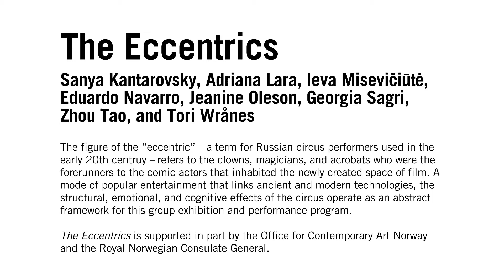The Eccentrics Performance Program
The figure of the “eccentric” – a term for Russian circus performers used in the early 20th century – refers to the clowns, magicians, and acrobats who were the forerunners to the comic actors that inhabited the newly created space of film. A mode of popular entertainment that links ancient and modern technologies, the structural, emotional, and cognitive effects of the circus operate as an abstract framework for this group exhibition.

The Eccentrics performance program extended out of the works on view by four of the exhibiting artists, Tori Wrånes, Georgia Sagri, Jeanine Oleson, and Ieva Misevičiūtė.

Tori Wrånes
Performance, January 24, 2016, 5pm, SculptureCenter, New York
Performed by Lisa Asplund, Lasse Marhaug, Constance Tenvik, and Tori Wrånes
Courtesy the artist

Georgia Sagri
Sunday Stroll Undone and Redone, 2016
Performance, February 2, 2016, 7pm, SculptureCenter, New York
2 hours
Courtesy the artist

*The performance piece Sunday Stroll Undone and Redone derives from Sunday Stroll Undone, with Hunter Hunt-Hendrix, 2015. Bunkier Sztuki, Kraków and Nika Kowska. Courtesy the artist and Nika Kowska.

Jeanine Oleson
Does it matter? Hands down, yes., 2016
Performance, March 1, 2016, 7pm, SculptureCenter, New York
Performed by Beth Griffith, Jeanine Oleson, Lisa Reynolds, Diwa Tamrong and nyx zierhut
Lighting and production assistance by Elizabeth Harnarine
Courtesy the artist

Ieva Misevičiūtė
Tongue PhD (hardcover), 2016
Performance, April 4, 2016, 6pm, SculptureCenter, New York
Courtesy the artist

Video: Adam Khalil

The Eccentrics
Sanya Kantarovsky, Adriana Lara, Ieva Misevičiūtė, Eduardo Navarro, Jeanine Oleson, Georgia Sagri, Zhou Tao, Tori Wrånes
Curated by Ruba Katrib